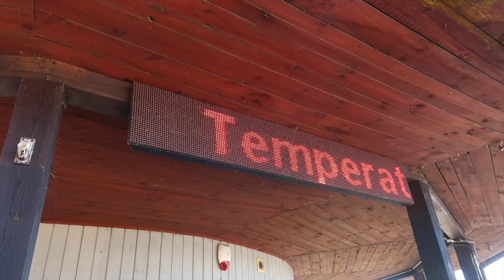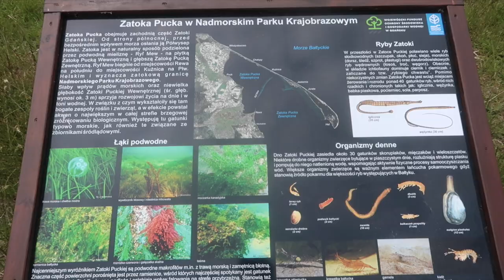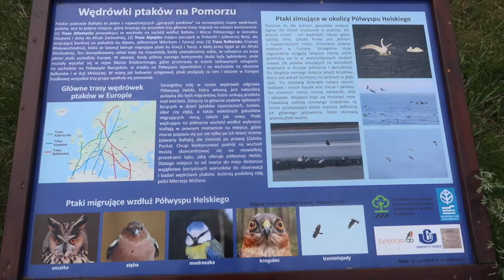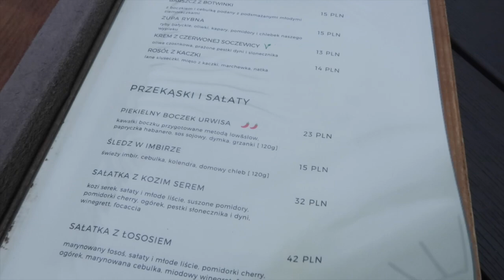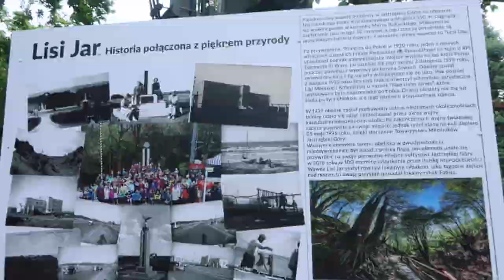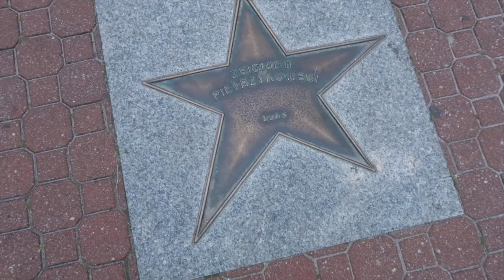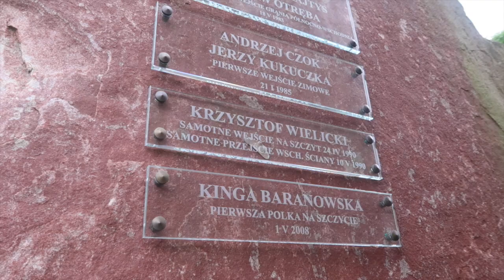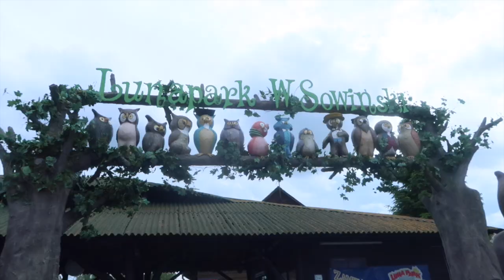Co robić w OKOLICY HELU?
Zapraszam na czwarty film nagrany w ramach kampanii społecznej
Tym razem

Kim jestem?